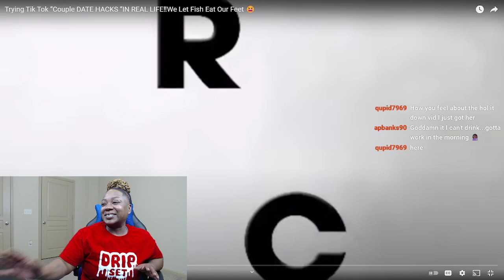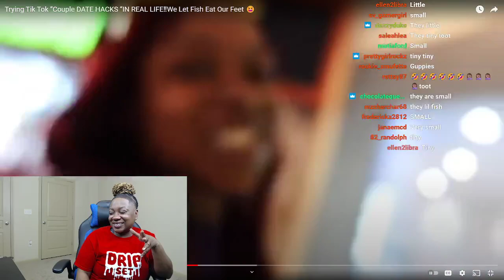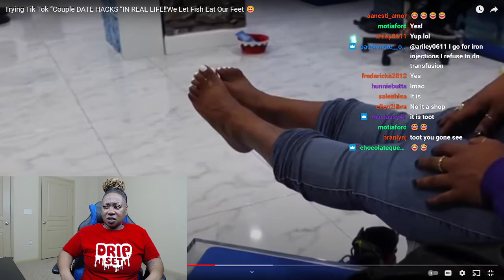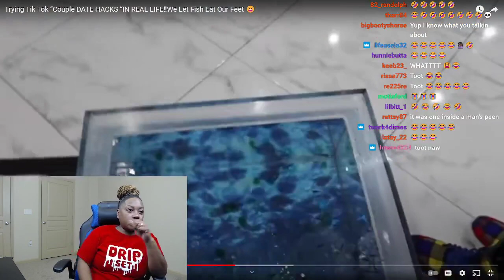IM NEVER DOING THIS DATE HACK 😒 AR'MON AND REGINAE IS DEFINITELY IN LOVE!! AINT NO WAY